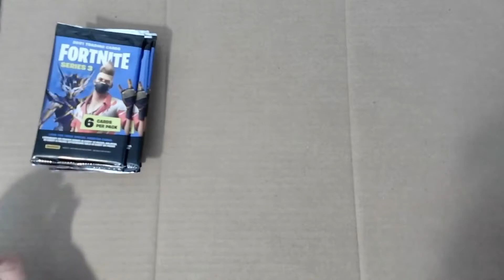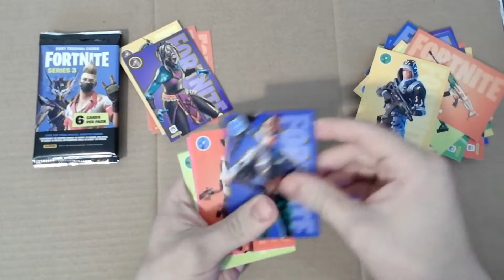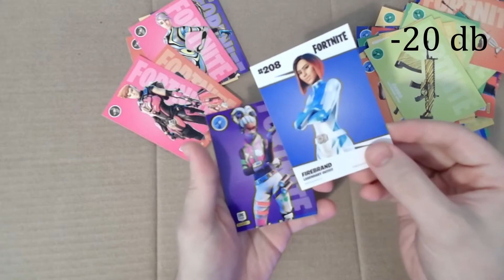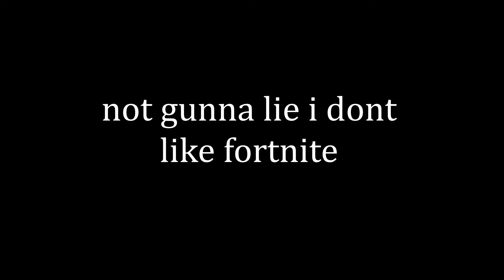OPENING Panini Fortnite Series 3 - 8 Packs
all things considered, bababooey